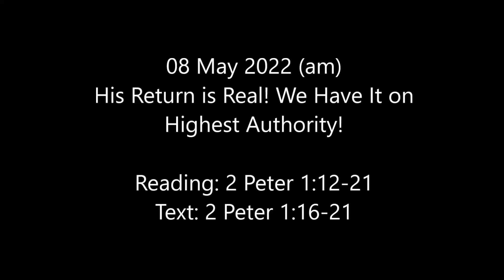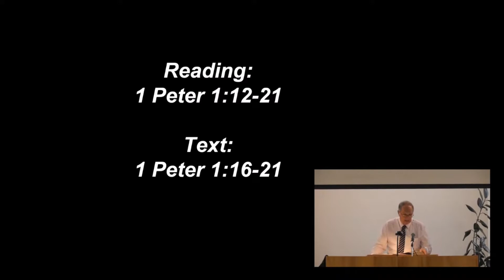08 May 2022 AM | His Return is Real! We Have It on Highest Authority!